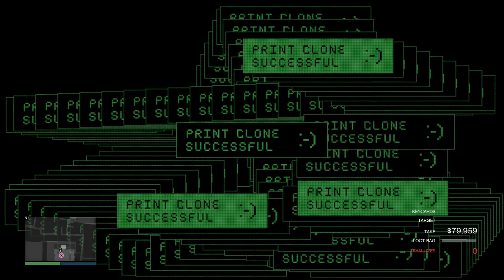Community Service #25 / didn't give up on the noob - Grand Theft Auto 5 Online (Cayo Perico Heist)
and all the noob had to do was actually follow me ;)